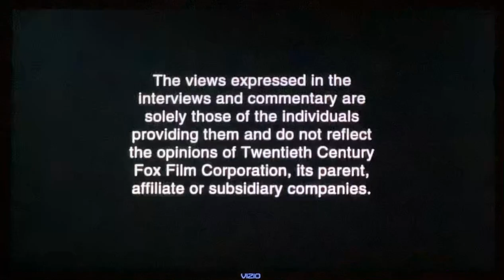Opening To Monsters Inc Collector’s Edition 2002 DVD THX Tex 2 Moo Can📀📺Blafk Divafind NIGHT🎇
Taken From Monsters Inc Collector’s Edition 2002 DVD THX Tex 2 Bad Moo Can 2002 DVD🛻💥🥶🎇⬛️📀📺TV VIZIO📺⬛️🎇🥶💥🛻Blafk Divafind NIGHT 1992 Dark Black🛻💥🥶🎇⬛️Fullscreen SD📺TV SHOW 2002📺
1(DVD Arrow Close⏺⬅️(📀)⬛️DVD⬛️)
2(Attention Screen)
3(The Views Expressed Screen)
4(MPAA Rating Screen)
5(Everyone’s Hero FOX/Flicka/Eragon Trailer)
6(THX Tex 2 Moo Can 2002 Monsters Inc)
7(Monsters Inc 2002 DVD THX Tex 2 Moo Can)